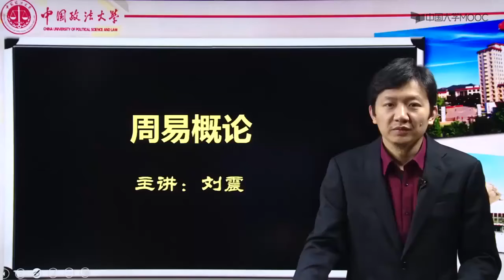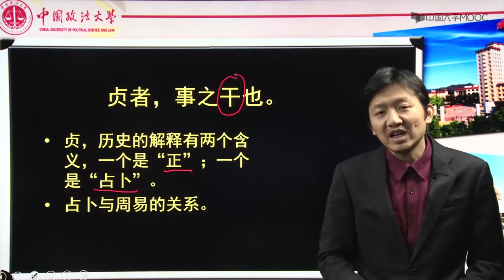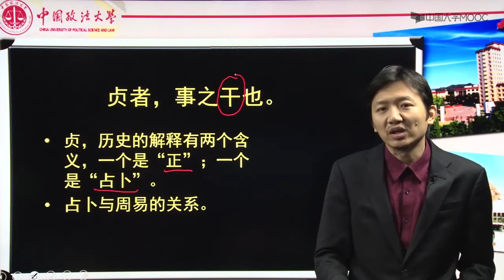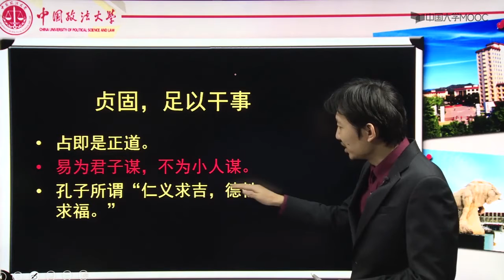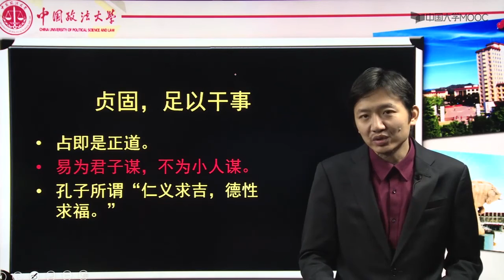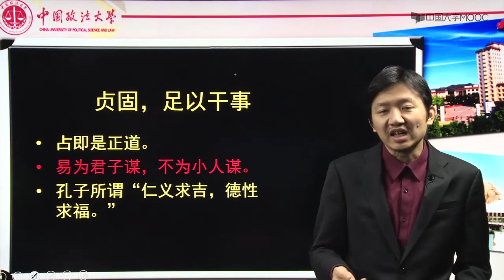周易概论 解读《文言传》（一）（8）